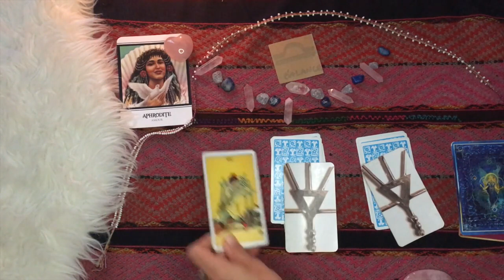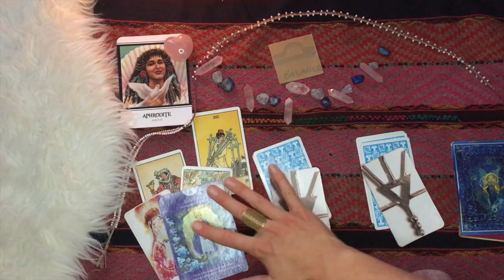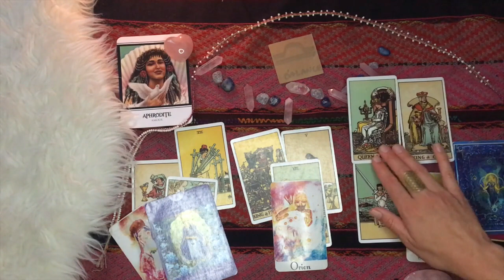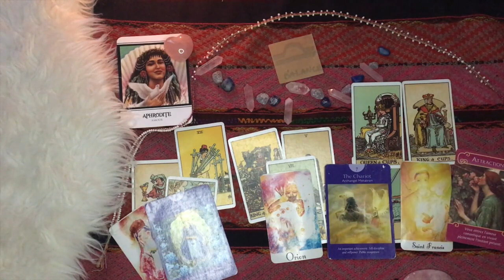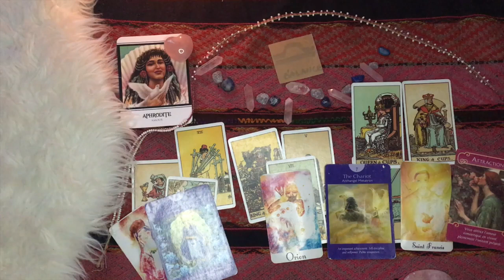BALANCES SEPTEMBRE 2018